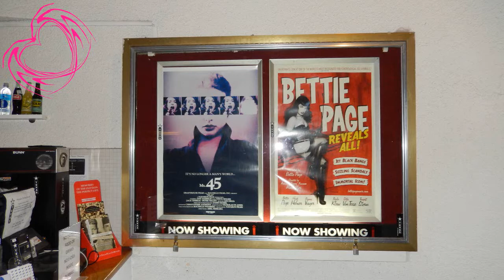"Devotion" : Movie Premiere Dallas, Texas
So I went to my friend's Movie premiere in Dallas,. Texas over the weekend. Here's a little interview with him.

Elektra :-)